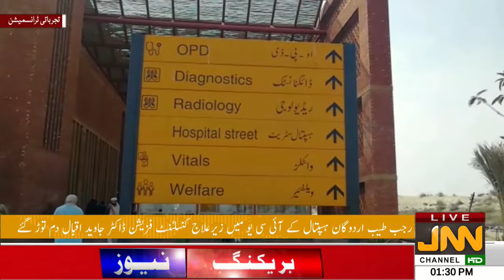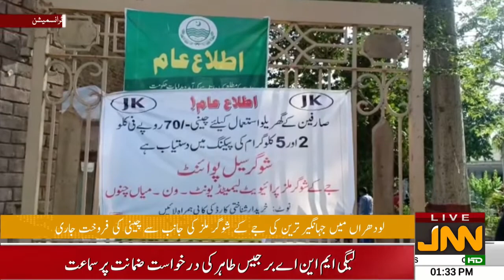JNN News HD , Bulletin 1pm 06 17 2020 p2